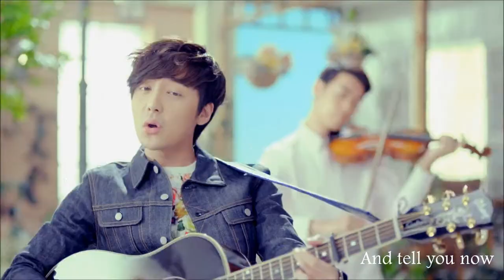Roy Kim - Bom Bom Bom (ENG sub) HQ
I didnt own the song nor video, the purpose of uploading is to reminisce about someone that really mean to me, to reminisce how that one mean to me...